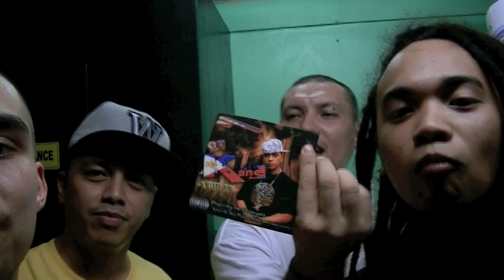Just Flow (behind the scenes) - Denial, Blaze N Kane, Yellow Kid, Baby Yacky, DeadKey, Jag-X, Dave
The making of "Just Flow" by Denial the Rice Cracker featuring Jag-X, Deadkey, Sly kane, Mista Blaze, Yellow Kid, Baby Yacky & Dave 2 Cool 4 Skool.